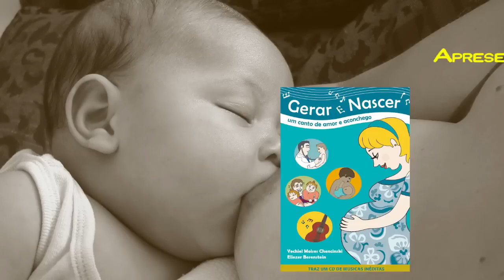GERAR E NASCER - Mamar, mamãe e amar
Do livro GERAR E NASCER um canto de amor e aconchego
Autores: Dr. Eliezer Berenstein e Dr. Yechiel Moises Chencinski
Autoria - Eduardo Santhana, Juca Novaes e Doutor Moises
Voz - Yuri Santhana
Vocal - Isadora Santhana e Cristina Marques
Violão, MIDI, Bateria e Piano - Eduardo Santhana